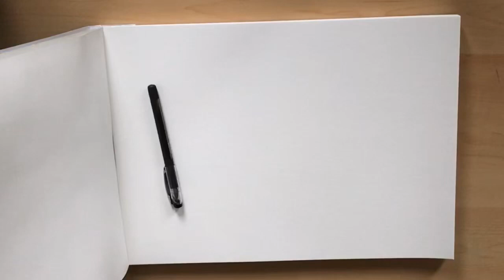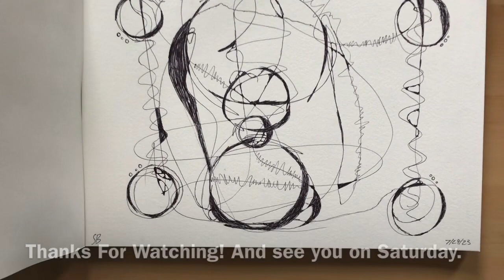Indigestion - Neurographic Art - Timelapse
Hello! Today is Saturday and it’s cloudy outside in my area. TodayI wanted to relax a little and clear my mind with Neurographic Art. The black part that I am coloring in is my way of seeing the different thoughts that are closed off and the lines are what’s active inside my brain. I find this to be relaxing and fun too.

Happy Saturday and have a blessed day.

1. Instagram: @ Sierrabrockenbrougharts

My online print store:

1: Inprnt: Sierra Brockenbrough